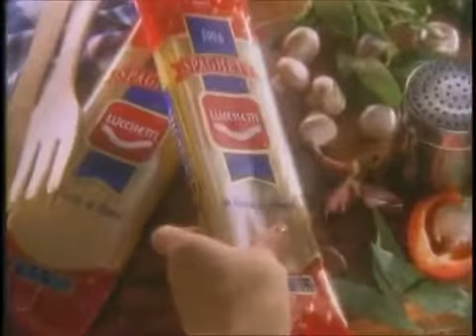Lucchetti La Pasta de Mamá - 1996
Comercial de lanzamiento para el Perú.